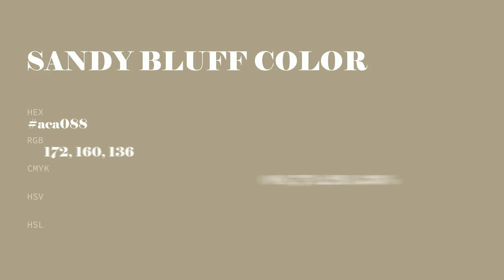Sandy Bluff color aca088 hex color - Green color - Cool color aca088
What color is Sandy Bluff ? aca088 hex color - Green color - Cool color aca088

Hex aca088 Color Code is also known as Sandy Bluff color.

Hex aca088 Color code in RGB color code model is created after adding 67.45% red color, 62.75% green color and 53.33% blue color.
Hex aca088 Color code in CMYK color (process color) code model is generated after subtraction of 0% cyan, 6% magenta, 20% yellow and 32% black.